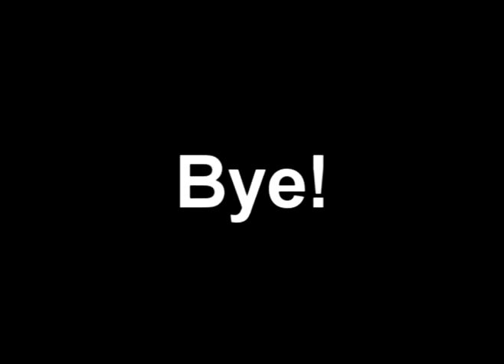Sonic Universes - Preview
This game isn't done, but I wanted to show you one thing I've been working on.  SORRY ABOUT LACK OF VIDEOS, I didn't think anything I was doing was really worth showing.  But then I saw I had lost a subscriber recently, so I thought I had to do something, so here is something.